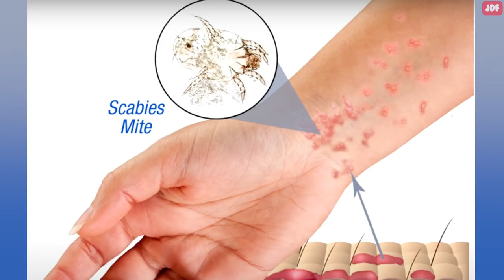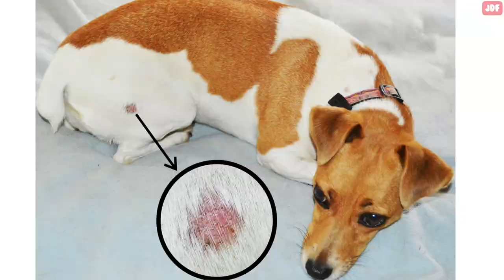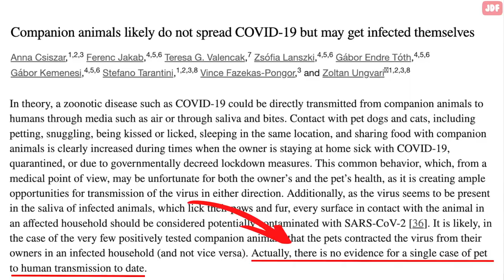10 Diseases You Can Get if You Sleep with Dogs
Cuddling up with your dog feels good, but it’s not without its problems. Although many viruses or bacteria don’t spread from animals to humans, there are some infections that can spread between people and animals.
In this video, we will talk about 10 diseases your dog can pass to you, and guide you on reducing any risks to ensure that you and your pets stay healthy.

Ticks
Ticks carry many diseases contagious to humans, a few of the more notable being Lyme disease, Anaplasmosis, and Rocky Mountain Spotted Fever.
Salmonella
Salmonella infection can lead to diarrhea and fever in dogs and humans.
People usually contract Salmonella poisoning by eating contaminated or undercooked food.
Just like their human counterparts, dogs can get Salmonella infection from contaminated food, contaminated water, or a raw diet that is not stored at the correct temperature.
The bad news is that Salmonella can be transmitted from dogs to humans.
Mites
Mites are small, eight-legged bugs. These creatures often feed off your dogs’ skin oils and ear wax. Close contact with other dogs is typically what causes mites to be transmitted to your pet. I
These tiny little bugs are transmissible to humans on close contact.
The most common is the mange mite, causing human scabies, which as the name implies is very contagious to people.
Infected humans usually present with severe itching, skin rash, and red bumps on areas where the mites bite.
Rabies
In dogs, rabies is a fatal disease, and it is transmitted when one infected animal bites another. It can also be transmitted to humans.
Rabies is 100% preventable with vaccination.
Campylobacter
Some people call it food poisoning. Campylobacter is one of the most common illnesses that cause diarrhea in the United States and Europe.
It is an infection often caused by bacteria you can get from contaminated food, contaminated water, or raw or undercooked poultry.
Dogs can also be infected.
People can get infected through contact with feces from an ill dog.
If you become infected, signs and symptoms may include diarrhea, belly pain, and fever.
Allergies and Asthma
If you're already allergic to dogs or have asthma, you shouldn't allow your pet to sleep in your bed or even in your room. Pet dander circulates in the air of a home that has animals, travels throughout the house, and accumulates on surfaces.
Ringworm
Ringworm is not a worm, it is a fungus that causes a ring-shaped infection on the skin.
It is very contagious and can transmit from dogs to humans.
Dogs can catch ringworm either through direct contact with an affected animal or from the environment.  Infected dogs usually have scaly patches of skin with hair loss.
People and kids can get ringworm simply from touching infected dogs.
It looks like a circular, red rash on the skin, and can be quite itchy.
Hookworms and roundworms
Hookworm and roundworm eggs can be passed in a dog’s stool and infect humans. Hookworms can enter through people’s skin—for example, a person who walks barefoot in sand contaminated with dog feces.
Roundworms on the other hand are transmitted by accidental ingestion of fecal matter. To prevent canine hookworm and roundworm infection, deworm your dogs regularly and do not allow children to place dirty objects in their mouths.
Can Dogs Spread COVID-19?
the World Health Organization states that there is no evidence that a dog, cat or any pet can transmit COVID-19 to humans.
Leptospirosis
Leptospirosis is a bacteria that is found in the urine of infected animals.
Our dogs can contract this infection from puddles or bodies of water that is contaminated by infected wildlife.
These bacteria can survive in water or soil for weeks to months. Leptospira enters your body through broken skin, ingestion, or your eyes, nose or mouth. Infection in people can cause flu-like symptoms.
Tapeworm
The risk of infection with tapeworm in humans is very low. For a person to become infected with tapeworm, he or she must accidentally swallow an infected flea.
In short, the chance of contracting a disease from your dog is very low if your dog doesn't go outside. If your pet does go outside, the risk increases as they have a better chance of becoming infected with a virus, parasite, or bacteria from another animal from being in a fight, eating the feces of an infected animal, eating a prey animal, or walking in a contaminated area. Most physicians won't tell you to not sleep with your pet unless you're part of the population at the greatest risk, which includes those who have a weak immune system, elderly, or pregnant women.
The best way to reduce or eliminated your risk of contracting diseases from your dog is through good hygiene and cleanliness practices.
Make sure your dog has no fleas, ticks, illnesses, or parasites, and that he has up-to-date vaccinations.